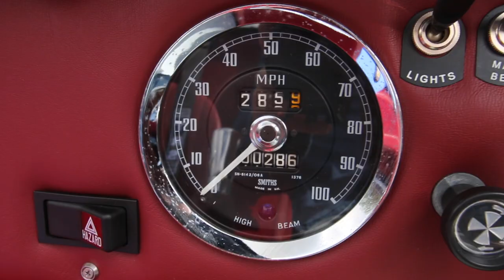2018 WESTFIELD ELEVEN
This video is about 2018 WESTFIELD ELEVEN